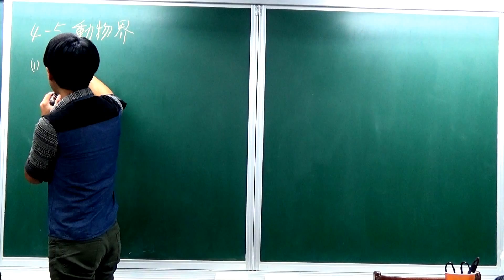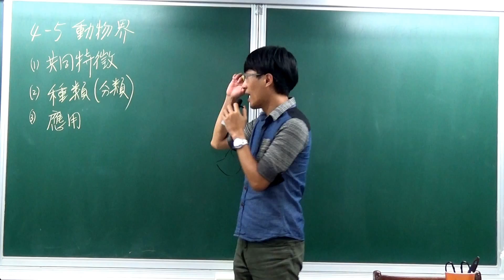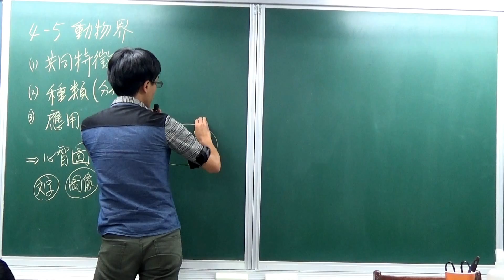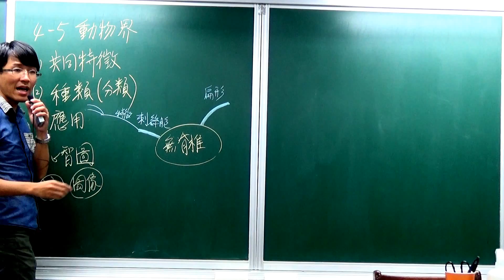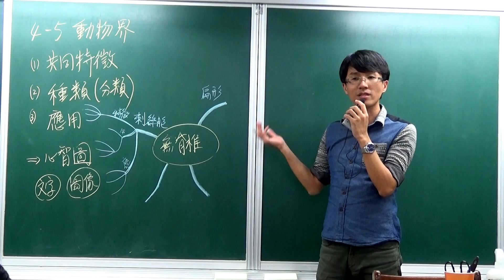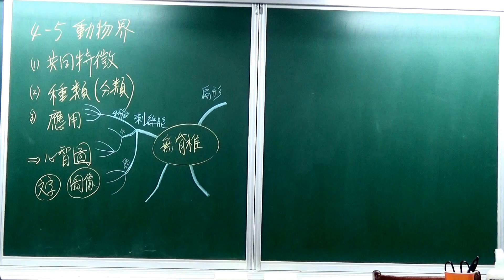國一下生物4-5(1)如何學好動物界？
學好第四章動物界的方法，要問三個問題：
(1)共同特徵?
(2)哪些種類?
(3)相關應用?